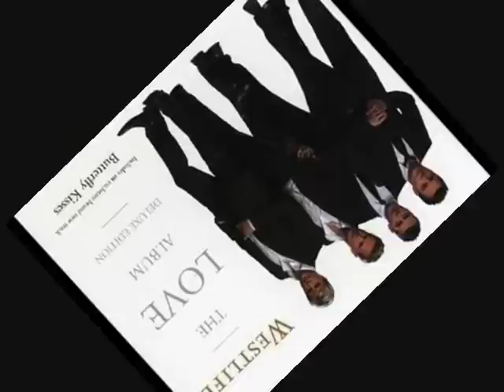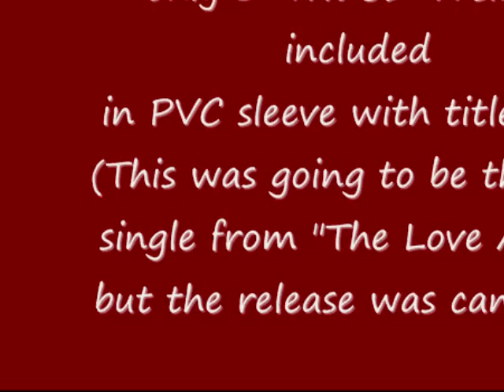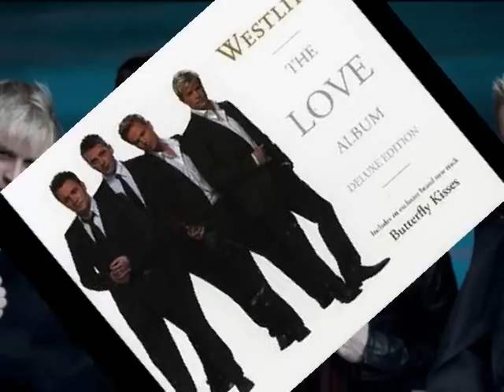Westlife - Total eclipse of the heart (sunset verse club mix)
B-side & rare 2006 UK official promo-only 3-Trk CD-R single incl. in PVC sleeve with title inlay (This was going to be the 2nd single from "The Love Abum" but the release was cancelled)
Lyrics:
Shane:
Turn around...
Mark:
Every now and then I get a little bit lonely,
and you're never coming round...
Shane:
Turn around...
Mark:
Every now and then I get a little bit tired,
of listening to the sound of my tears...
Shane:
Turn around...
Mark:
Every now and then I get a little bit nervous,
that the best of all the years have gone by...
Shane:
Turn around...
Mark:
Every now and then I get a little bit terrified,
and then I see the look in your eyes...
Shane:
Turn around, bright eyes
Mark:
Every now and then I fall apart
Shane:
Mark-All (Chorus):
Shane:
And if you only hold me tight
We'll be holding on forever,
Mark-All (Chorus):
And we'll only be making it right,
'Cause we'll never be wrong...
Together we can take it to the end of the line
Your love is like a shadow on me all of the time...
Shane:
I don't know what to do and
I'm always in the dark
We're living in a powder keg
And giving off sparks!!!
Mark - All: (Chorus)
I really need you tonight!!
Forever's gonna to start tonight
Shane:
Once upon a time I was falling in love
But now I'm only falling apart
There's nothing I can do
A total eclipse of the heart
Mark:
Once upon a time there was light in my life
But now there's only love in the dark
Nothing I can do
Kian All:
Turn around...
Shane:
Every now and then I get a little bit breathless,
and I dream of something wild...
Kian All:
Turn around...
Shane - All:
Every now and then I get a little bit helpless,
and I'm lying like a child in your arms...
Shane - All:
Turn around...
Mark:
Every now and then I get a little bit angry,
and I know i've got to get out AND CRY
Shane - All:
Turn around...
Mark:
Shane  All:
Mark:
Shane:
Shane-All: (Chorus)
Mark All: (Chorus):
Your love is like a shadow on me all of the time / (of the time)